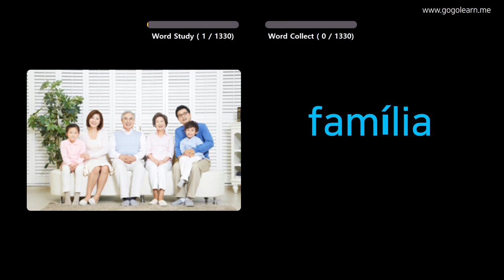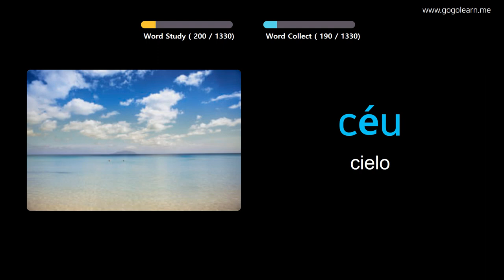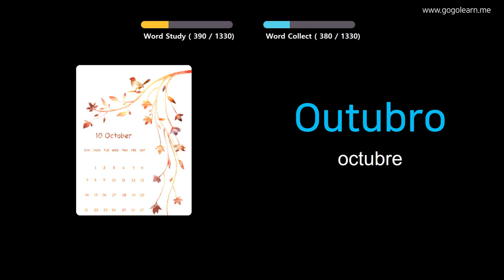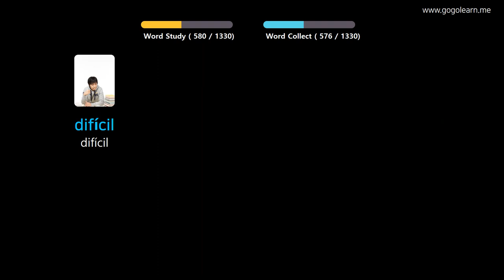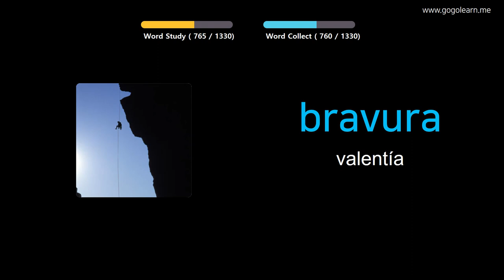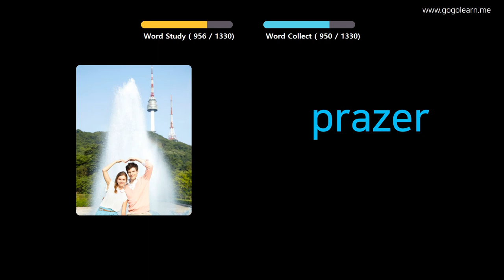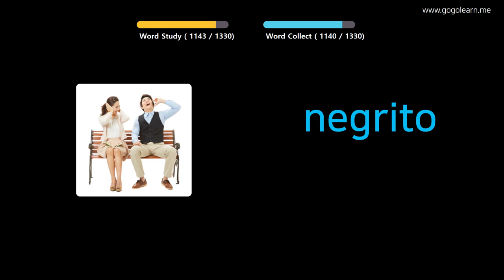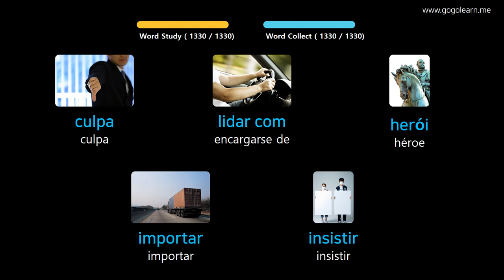Aprender Portugués A Través De Imágenes |Vocabulario Portugués Basic | Golearn